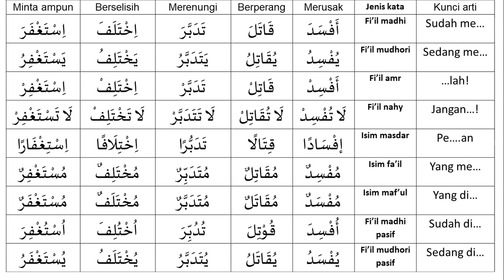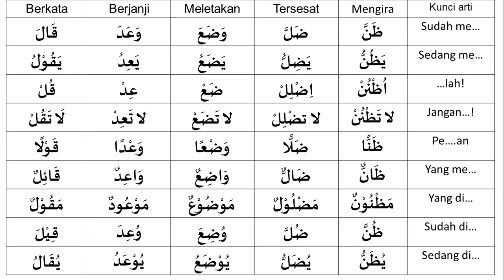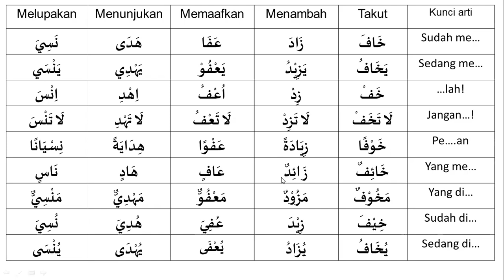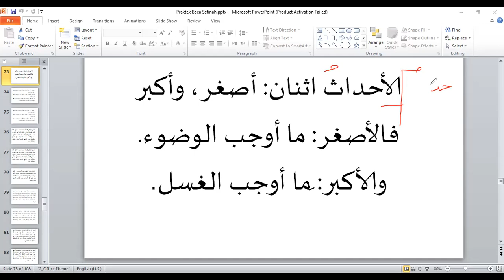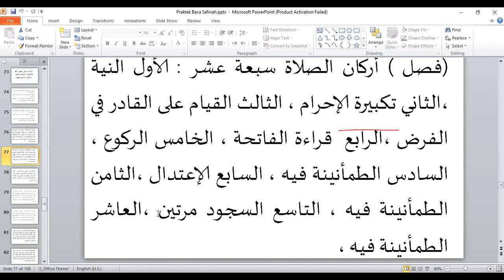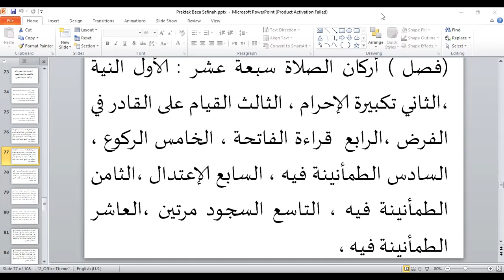Kelas Baca Kitab 6 | Safinatun Naja Bab Shalat | Metode al-I'jaz | Eps 58